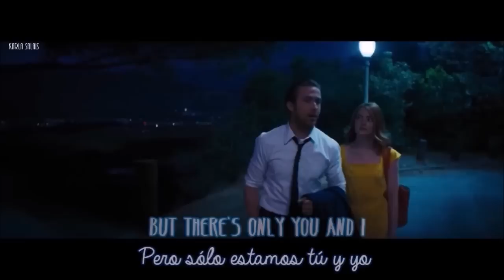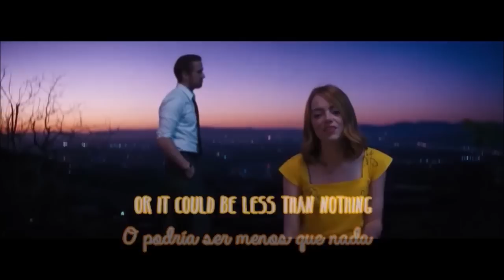La La Land - A Lovely Night - Lyrics & Traducción al Español (English and Spanish)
Clip from:
La La Land (2016) - Directed by Damien Chazelle

Song: A Lovely Night

Voice: Emma Stone and Ryan Gosling